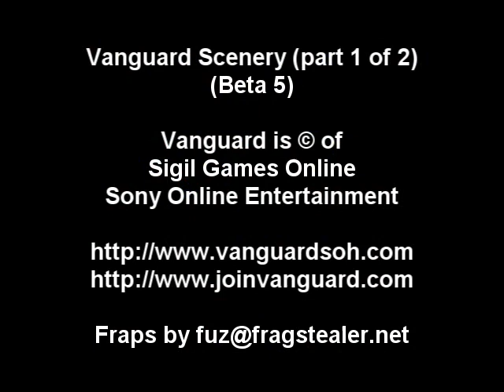Vanguard - Saga of Heroes - Beta Scenery part 1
First impressions - part 1 - I loved this MMO!